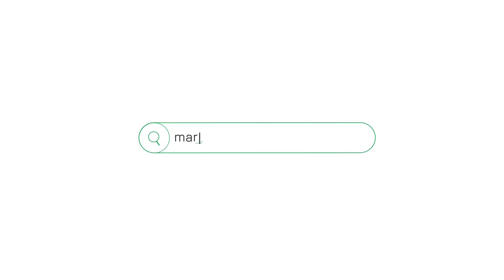Wiślane Tarasy - trzypokojowe mieszkanie na sprzedaż